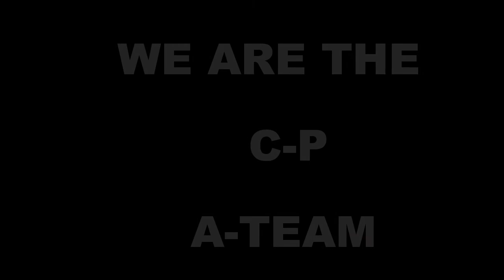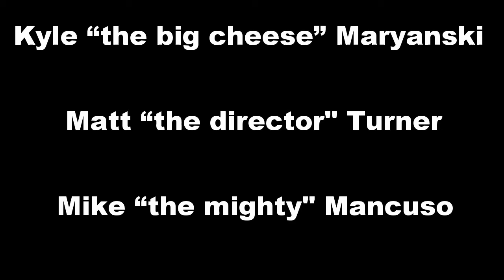The CP A-Team Tough Mudder Video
The Yellow Team in Chicago was proud to dominate the Tough Mudder course this past spring!

Music included in the video:
- The A-Team original theme
-  Magic Carpet Ride Remix - Fatboy Slim/Steppenwolf
- Livin' on a Prayer- Bon Jovi
- Let me Clear my Throat - DJ Kool
- Harder, Better, Faster, Stronger- Daft Punk
- Running on Empty- Jackson Browne
- Don't Stop Me Now- Queen
- Final Countdown- Journey